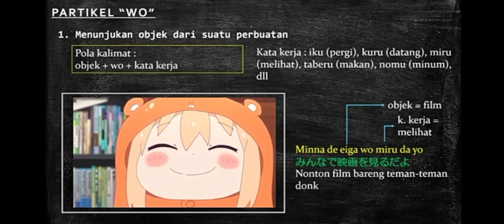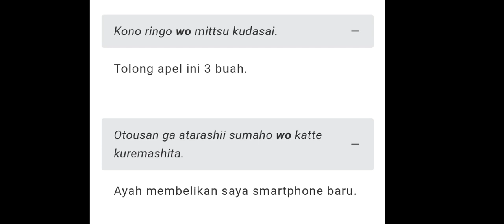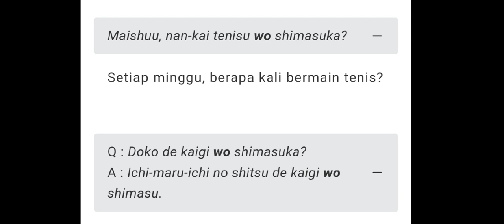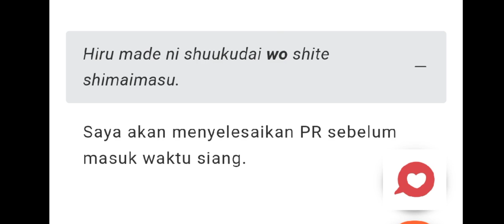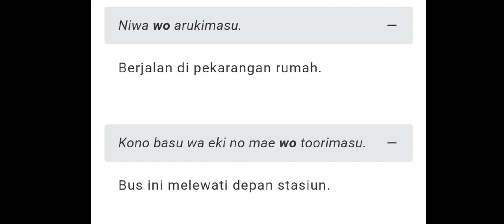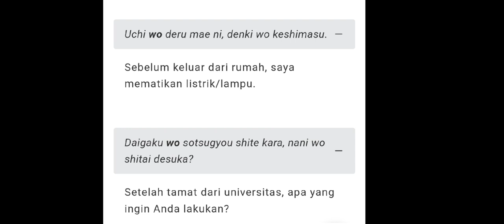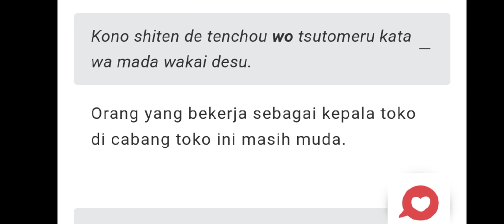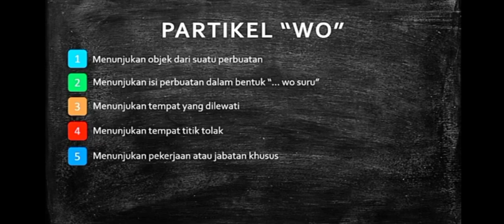Belajar Bahasa Jepang, Partikel wo